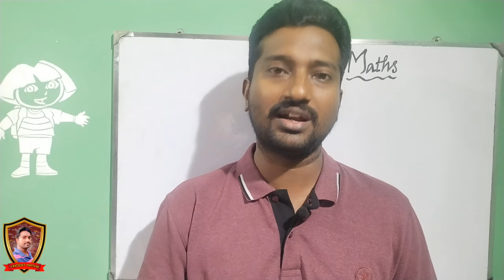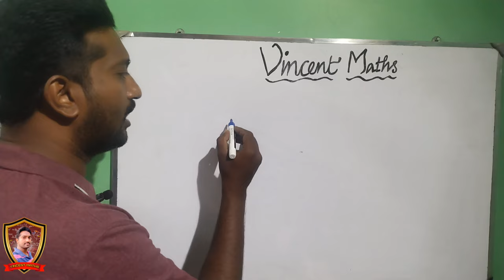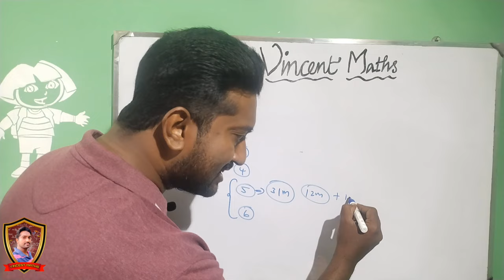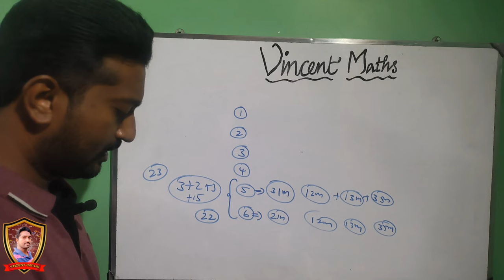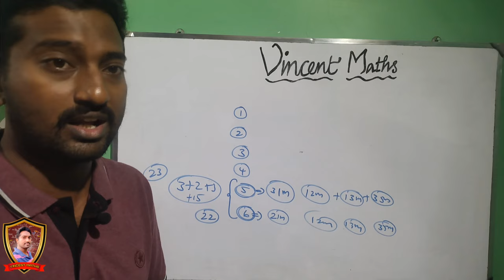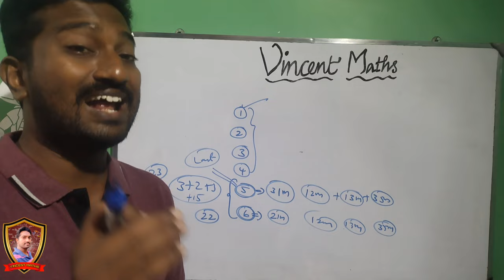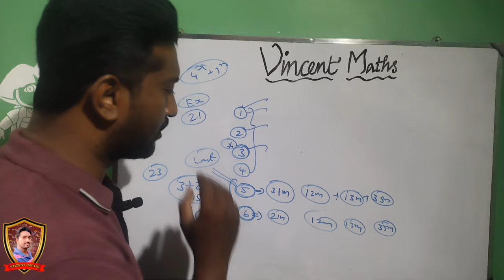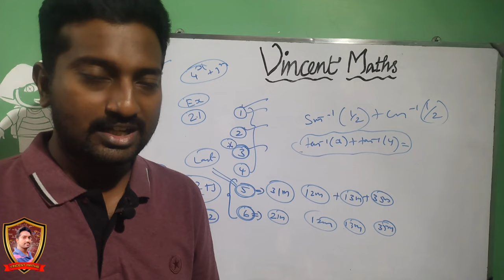12th Maths|Quarterly Examination|Important questions|and|Best Study Plan|Vincent Maths